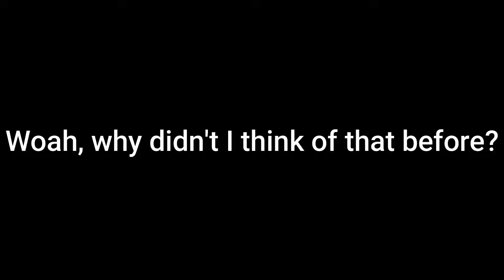(TF2) The Grease Man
All he wants and needs is grease